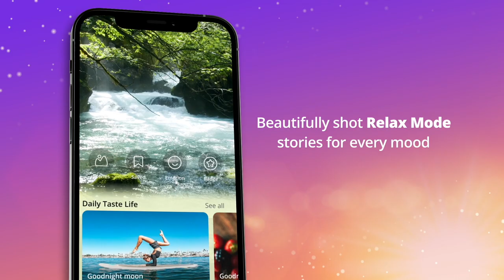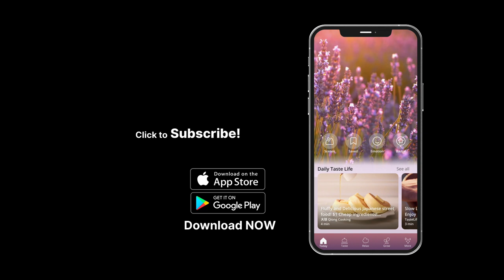Best Meatloaf You’ll Ever Have with Garlic Mashed Potatoes • TasteLife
This amazing homemade meatloaf recipe is tender and juicy on the inside with a sweet and tangy topping.  This is a traditional meatloaf made with a mixture of ground pork and beef, breadcrumbs, ricotta cheese, and perfectly balanced seasonings.

TasteLife | ASMR, Relax, Cooking, Music

If you are looking for better sleep or relaxation, our ASMR and cooking videos are as relaxing for the ears and eyes, as pleasing it seems to the tastebuds.

TasteLife is a one-of-a-kind mobile app which creates a wellness & mindfulness community where the foodies and wellness enthusiasts can explore authentic food, relax videos, music, movies & shows, and so on.